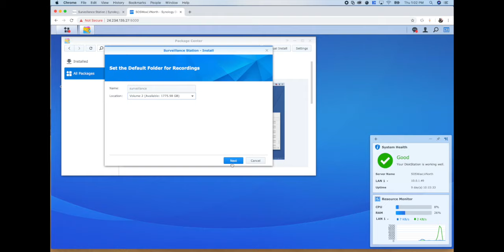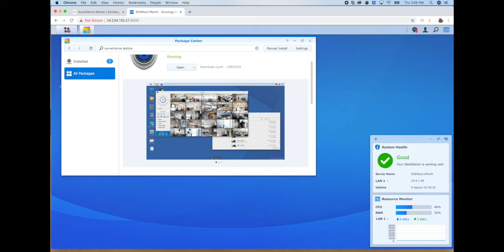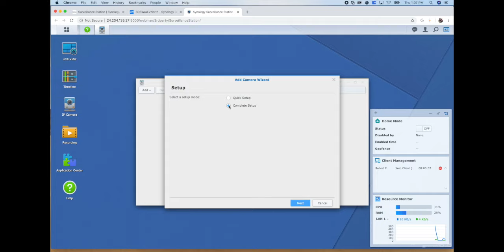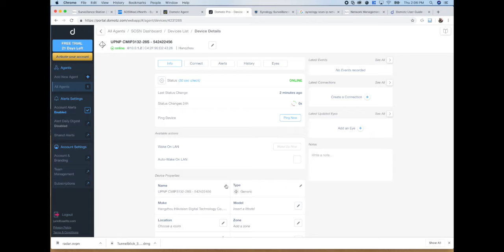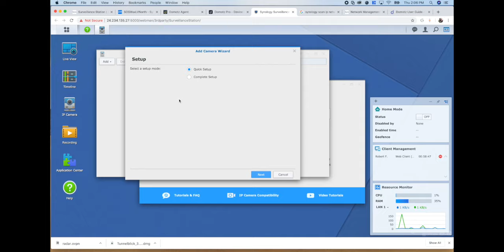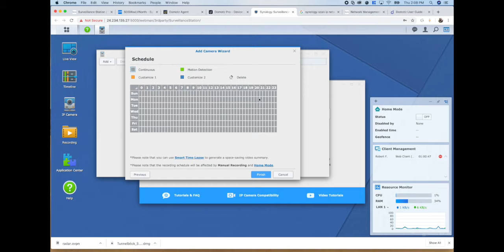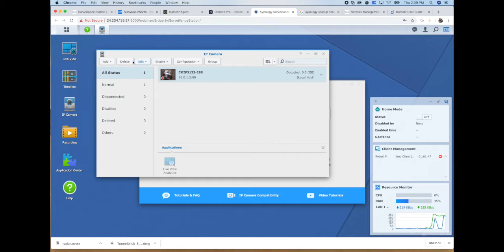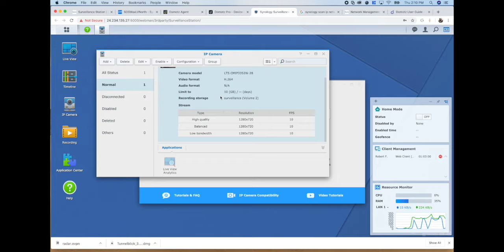Finding a camera